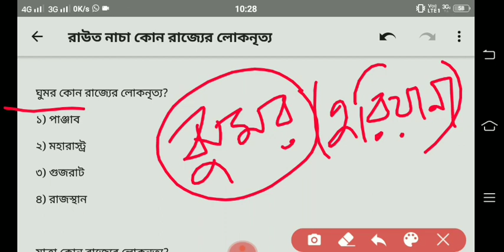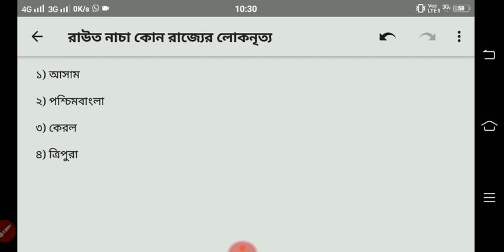Static GK গাইড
This is an important class on Static Gk...